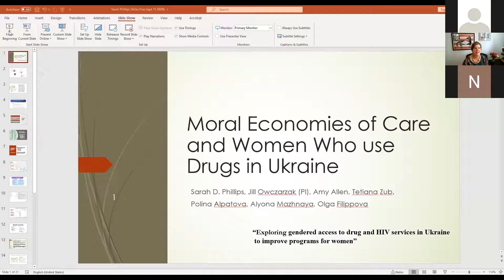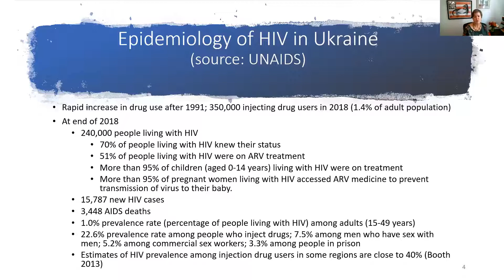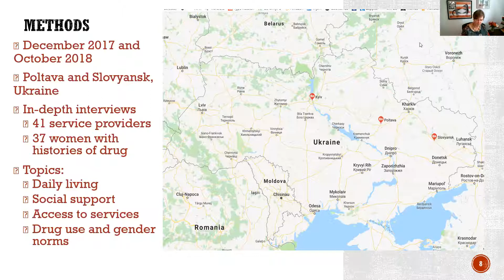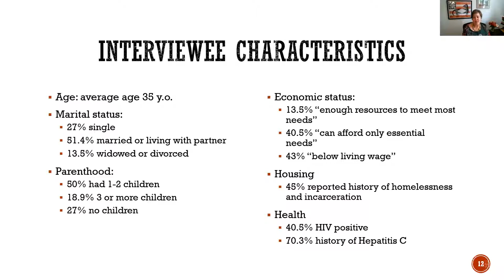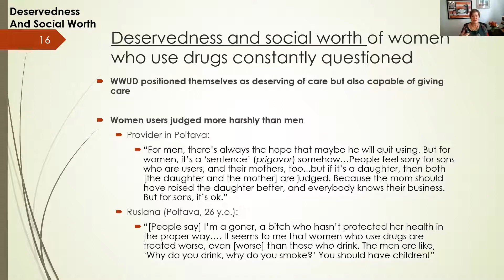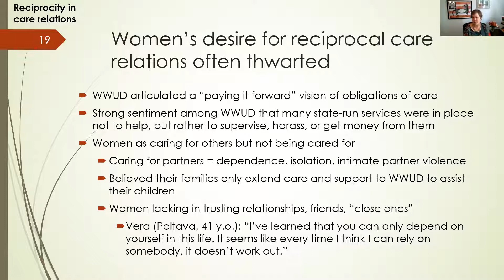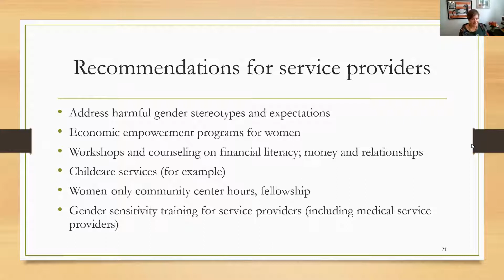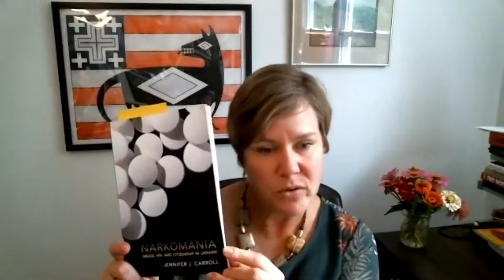Sarah Phillips: Moral Economies of Care and Women Who Use Drugs in Ukraine | UkrSO Talks&Lectures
Ukrainian Studies Organization at Indiana University

Dr. Sarah Phillips opens UkrSO series “Talks and Lectures” with her lecture: “Moral Economies of Care and Women Who Use Drugs in Ukraine”

Sarah D. Phillips is Professor of Anthropology at IU and Director of the Russian and East European Institute. Her primary interests are in sociocultural and medical anthropology, especially gender and health, disability, addiction and HIV-AIDS. She has conducted research in Ukraine since 1995, most recently on HIV prevention programs for people who use drugs, especially women. Dr. Phillips’ early fieldwork took place in Ukraine (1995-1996) and it focused on the myriad effects of the  Chernobyl nuclear disaster. She argues that Chernobyl symbols serve as a set of resources: they produce memory, and they are the grounds for making a new society.